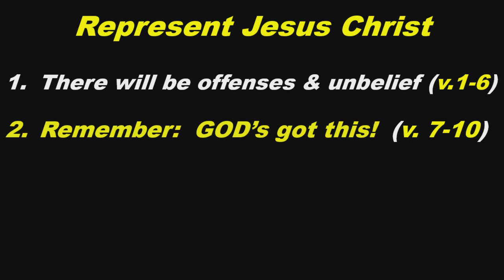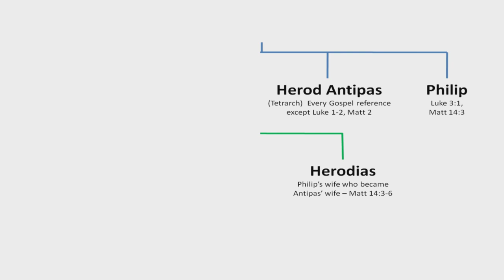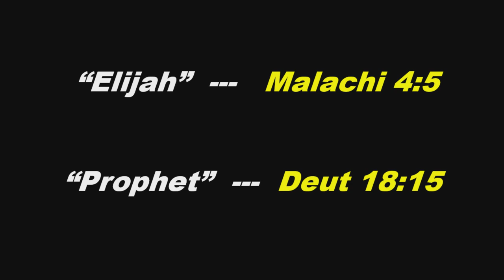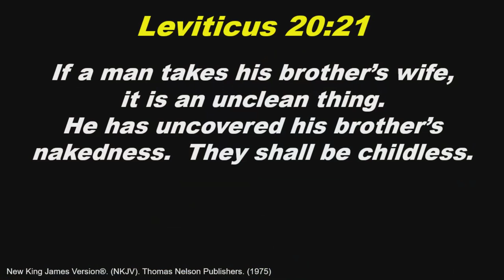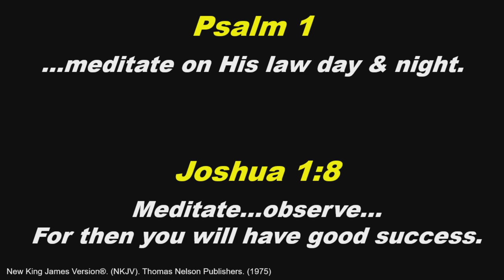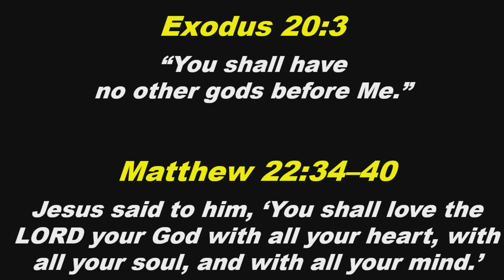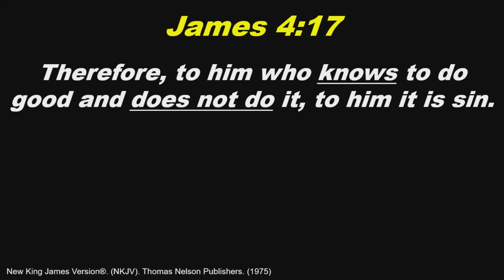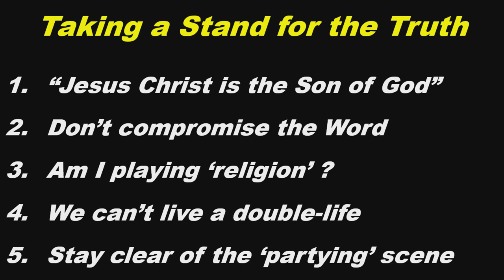Mark 6:14-29 Taking a Stand for the Truth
Mark 6:14-29
Taking a Stand for the Truth
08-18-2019